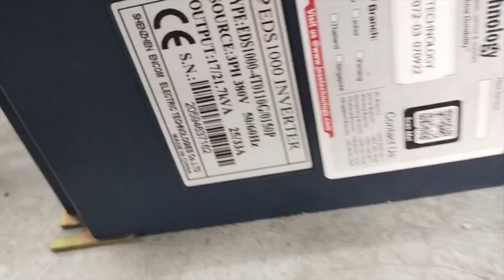EDS1000 Inverter | Problem No Display | Jess Technology Malaysia